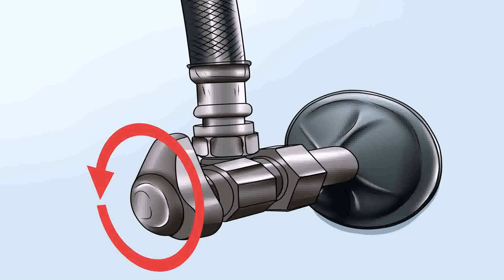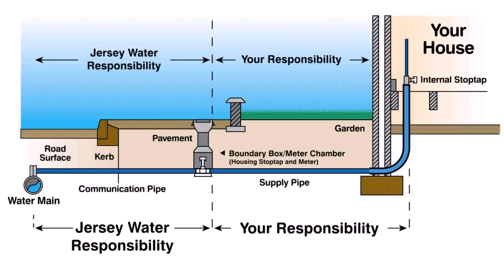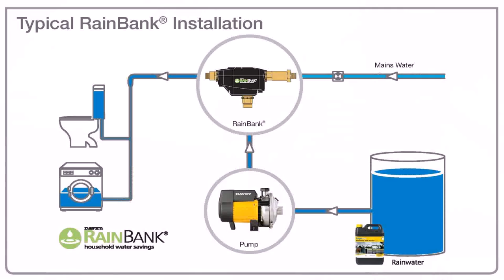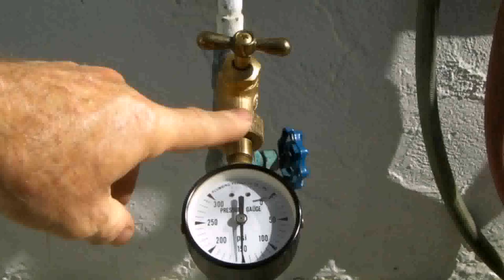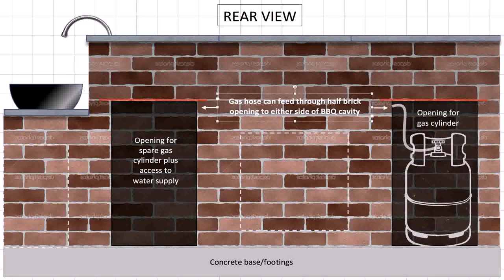Water Garden Plumbing Supplies (see description) (see description)